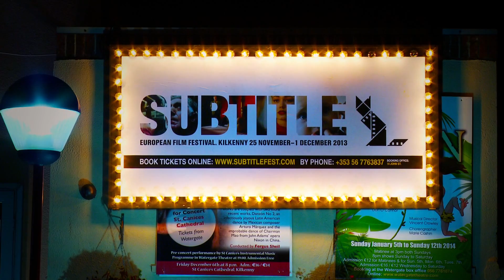Subtitle 2013 - Jim & Avy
Avy Kaufman, Casting Director extraordinaire, reacts to having one her Angela Award and being presented with it by Jim Sheridan